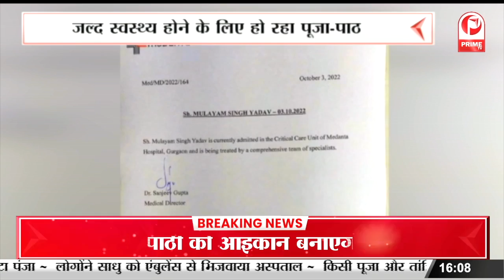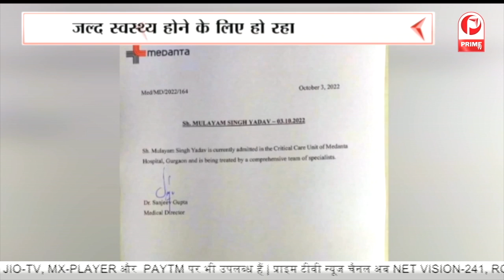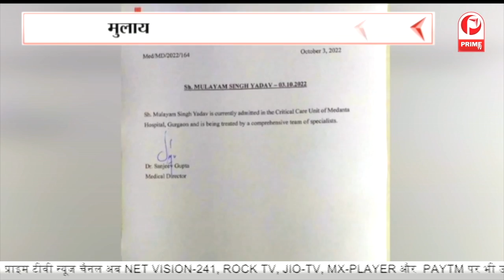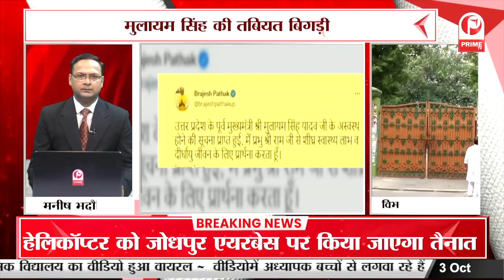सपा संरक्षक मुलायम सिंह की हालत नाजुक, देशभऱ में दीर्घायु के लिए की जा रही है पूजा अर्चना ||Prime Tv